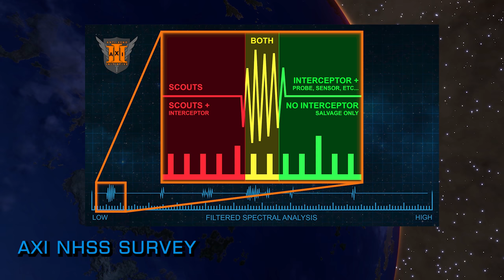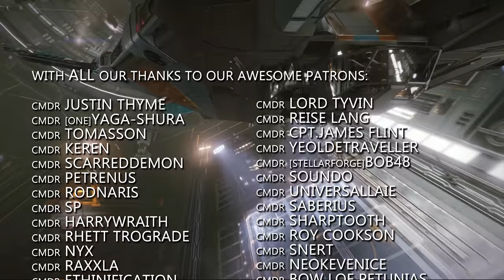Elite Dangerous Odyssey: FDev Launch New Issue Report, AXI New FSSDiscovery, Squadron Seeker & More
In Elite Dangerous News this week; the AXI’s NHSS Hunting Analysis, there’s a new discord to help find yourself a squadron, Soteria Accord wants you to bring it all the alcohol, and Frontier updates the community on development progress and reports on issues in this weeks Supercruise news.

What are your thoughts on the new issue report from Frontier? ...is your faith in the company’s communication restored yet and if not what else would you like to see? o7 CMDRs

Psykit’s Fill the Glass Event!

Incidental Music by Miguel Johnson